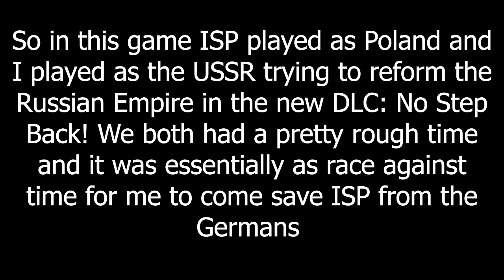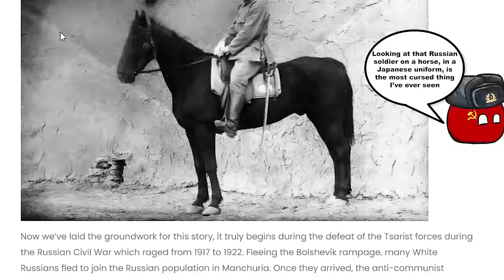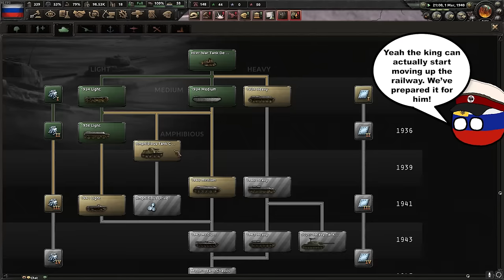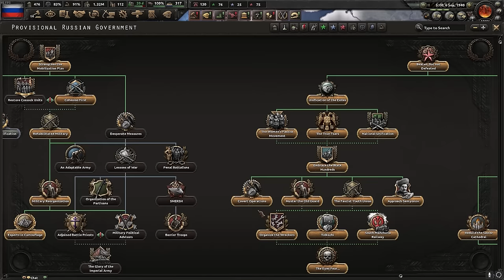AD No Step Back - Hoi4 MP In A Nutshell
Episode 231
Mods:
VANILLA(NONE)